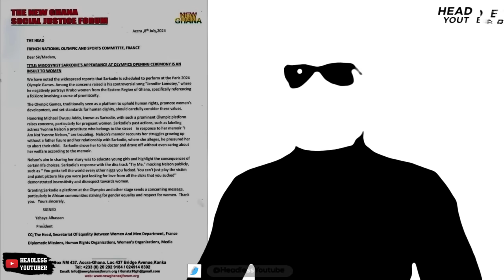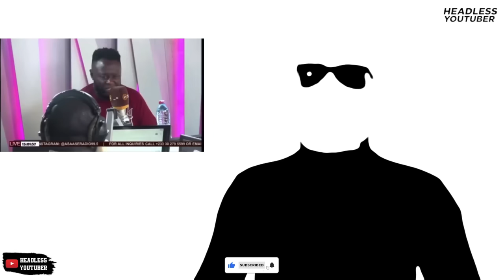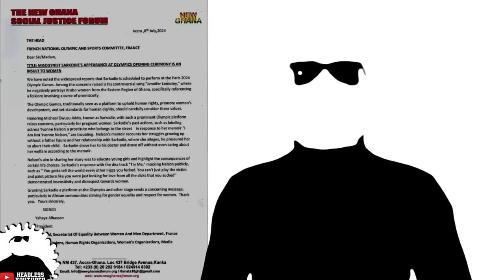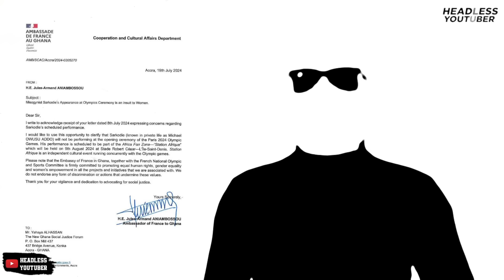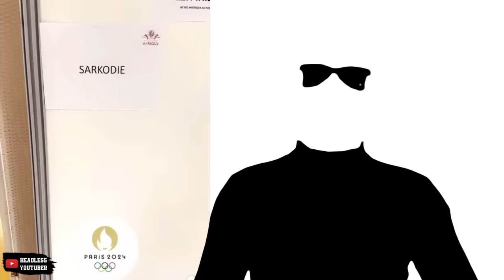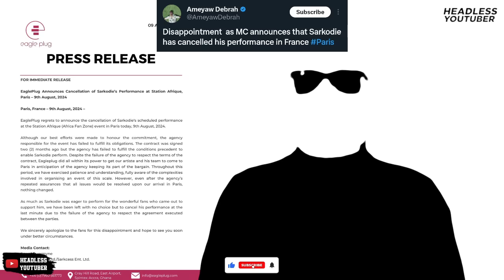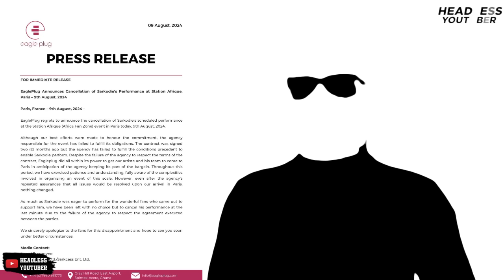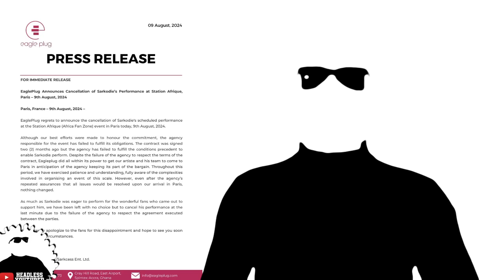Why Sarkodie Cancelled his Africa Fan Zone Performance in Paris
This is why Sarkodie is trending. Sarkodie's performance at Africa Fans Zone was cancelled and people are wondering if it has any connection with the letter Yahya Alhassan wrote petitioning for Sarkodie to be taken off the Olympic show. A group petitioned against Sarkodie's performance in France siting that he is a misogynist. The French Embassy has replied. Are they trying to sabotage Sarkodie?

LemFi (Lem-fai)  is a mobile app for users in the USA, UK & Canada to send money to 10 African Countries,
Ghana, Kenya, Nigeria, Senegal, Ivory Coast, Cameroon, Benin,
Tanzania, Uganda &amp; Rwanda with zero fees.